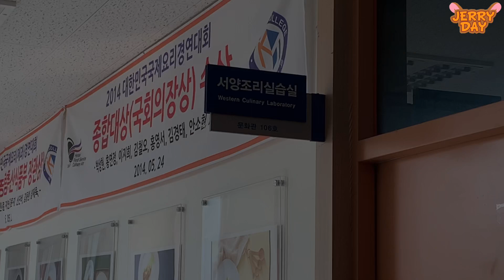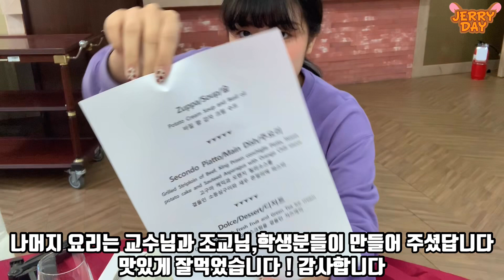대학교 타 과 체험1️⃣ 국제대학교 호텔외식조리학과👩🏻‍🍳편 / 콘킬리에 파스타&스테이크 [JERRY DAY]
안녕하세요 오늘도 제리데이 제리입니다!
본 촬영은 사회적 거리두기 전에 촬영 된것이니 ㅜㅜ 오해하지 말아주세요 !
그리고 타과 체험이라서 재밌게 촬영하고 편안하게 촬영해서 실제 학교 수업과 조금 다를 수도 있습니다 !!

☆오늘도 제리데이! 재밌는 영상 앞으로 가져올테니 '구독'과 '좋아요' 많이 많이 눌러 주세요!